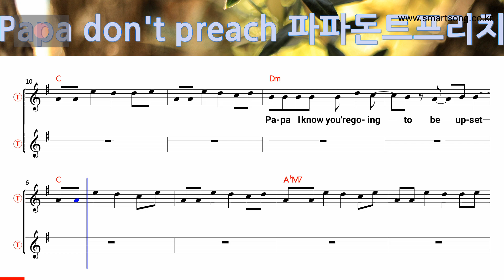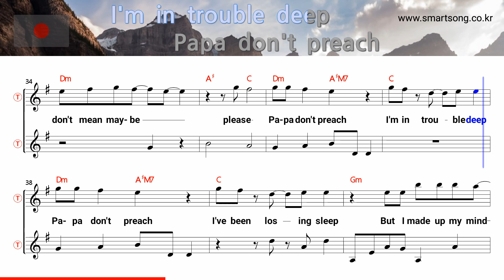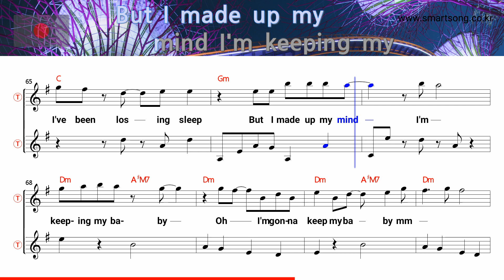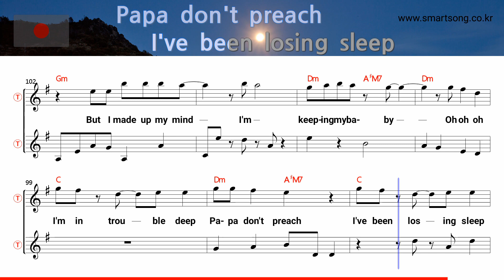Papa don't preach - Madonna (Tenor/Soprano Saxophone Sheet Music Dm Key / Karaoke / Easy Solo Cover)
saksofoni nuotit,
szaxofon kotta,